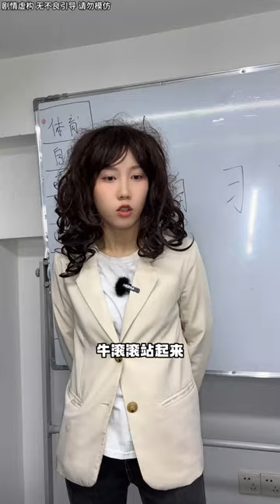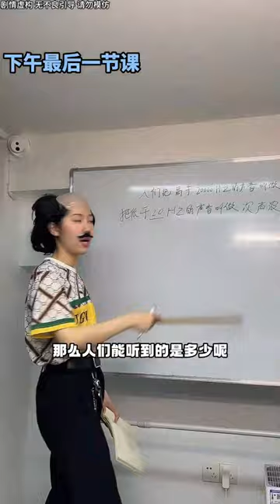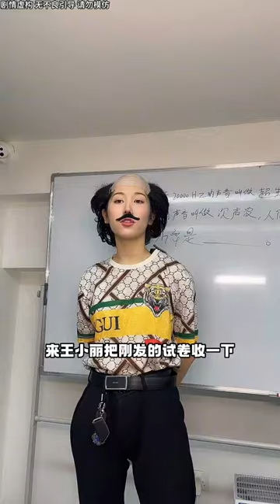当你高中来个8岁跳级生之被冤枉了怎么办😭当你高中来个8岁跳级生